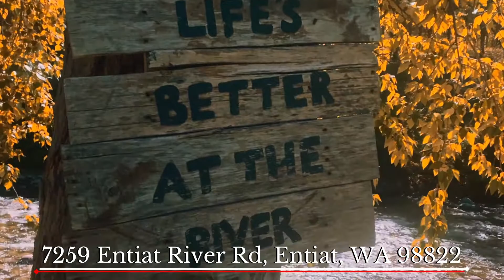7259 Entiat River Rd, Entiat, WA 98822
This place has WOW FACTOR! Your opportunity for a nearly one-acre slice of river paradise is only 6 miles from the highway up the Entiat Valley. The park-like, manicured lawn leads all the way to low bank access on the Entiat River. Enjoy the sound of the water rushing by, and keep an eye out for the abundant wildlife. Trout, eagles, osprey, deer...this oasis is gorgeous. Start your morning with coffee or tea on the river, and never have a bad day! The three-bed, two-bath home is well cared for and spacious, with plenty of room for big holiday dinners and gatherings. Bring your RV and all your toys - the driveway is enormous, and there is ample storage to contain all your avenues to fun!